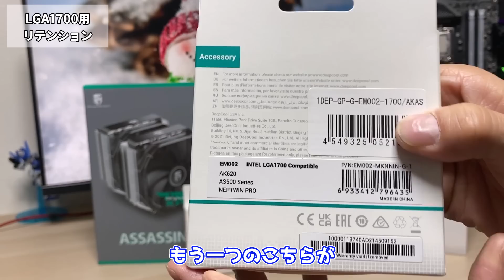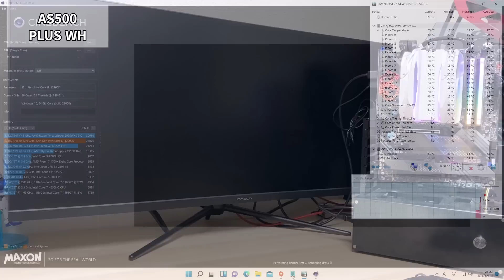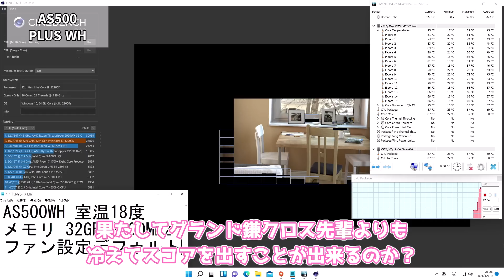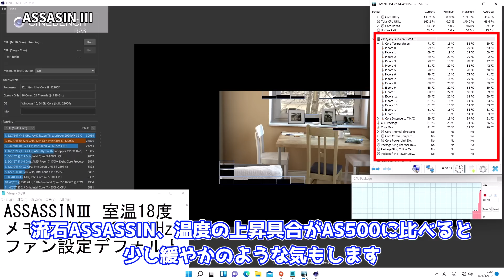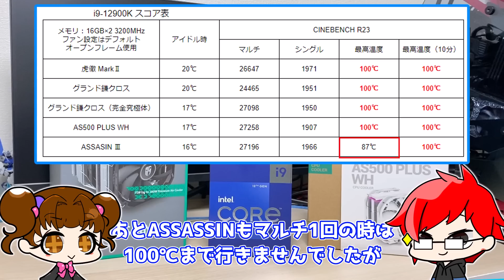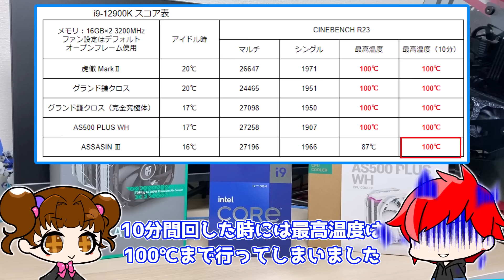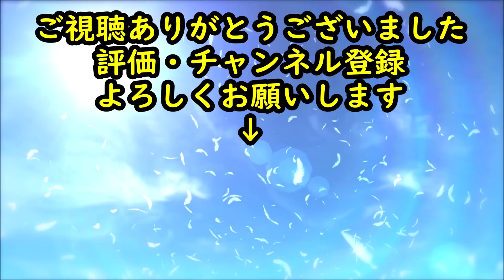【打倒i9-12900K】DEEPCOOLの空冷最強クーラーと人気の真っ白クーラーで使えるか試してみた【ASSASIN Ⅲ】【AS500PLUS WH】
今回はDEEPCOOLの空冷クーラーを使ってi9-12900Kを冷やせるか試してみました

0:00 OP
1:23 準備
3:34 取り付け方
5:45 AS500 PLUS WH
6:30 ASSASIN Ⅲ
9:16 まとめ